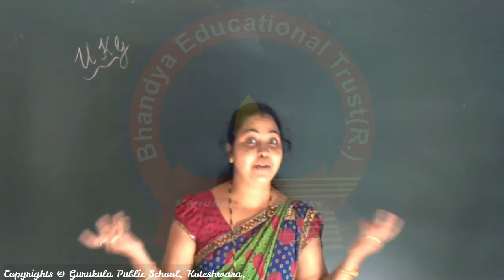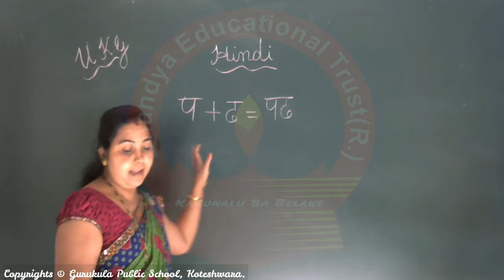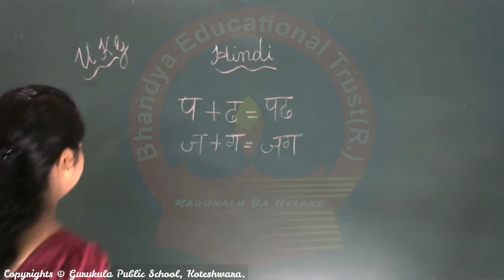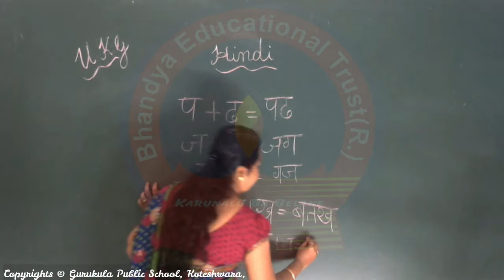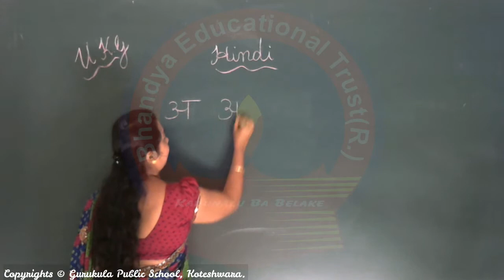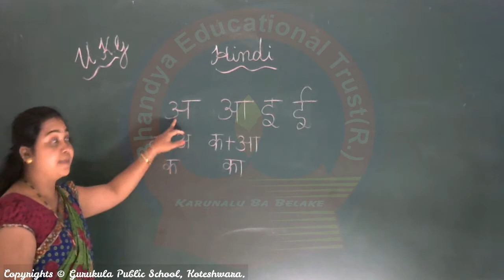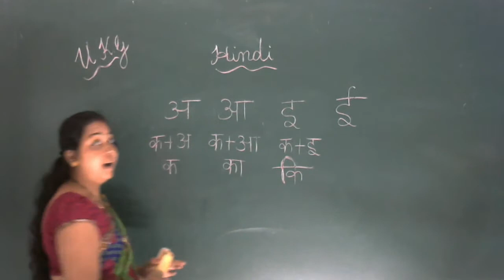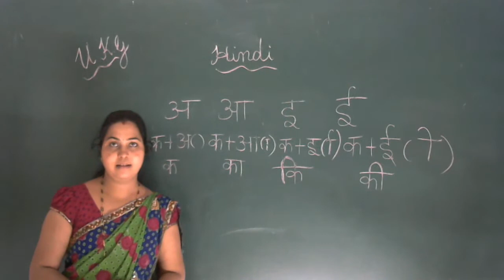Kindergarten UKG - Hindi #17